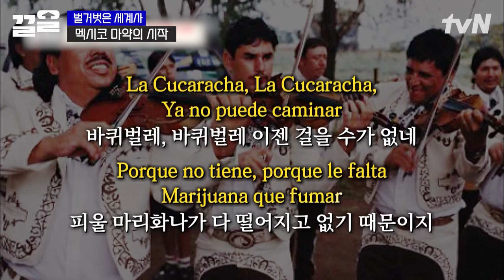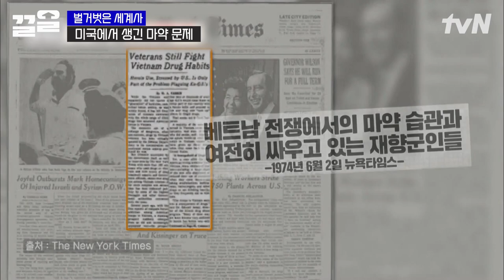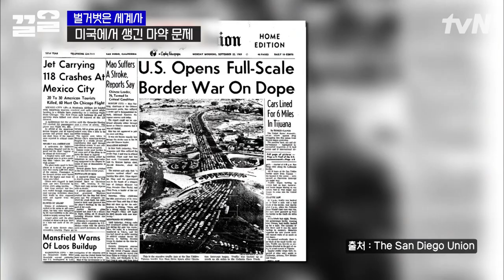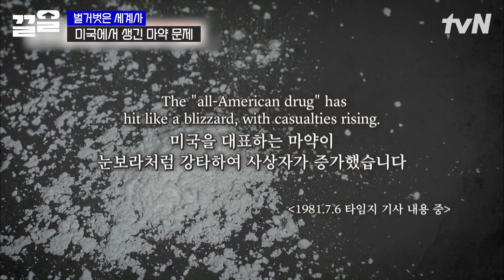흥겨운 노래 속 충격적인 가사 내용😨 멕시코 약이 미국에서 사망원인 1위가 된 이유💥 | 벌거벗은세계사